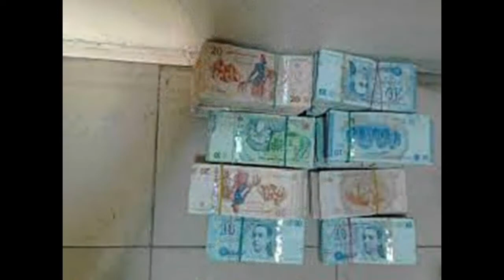Challanger one (3)مَعْرَكَة ما قَبْلَ النِّهَايَة٠٠٠